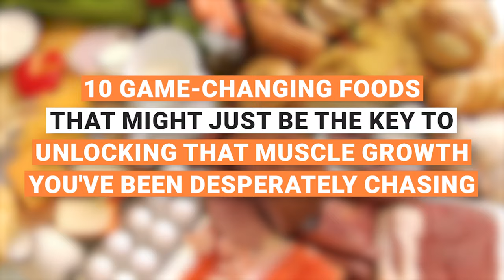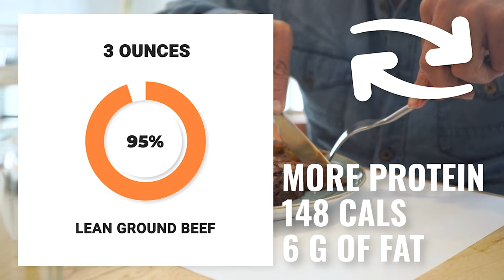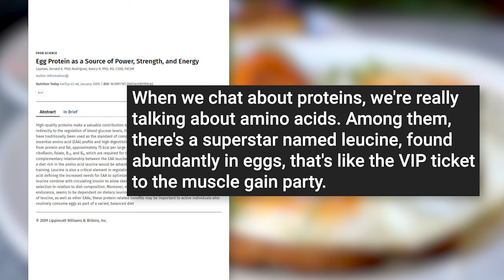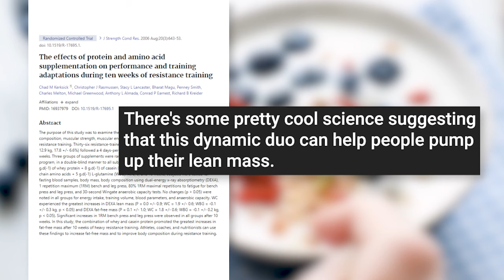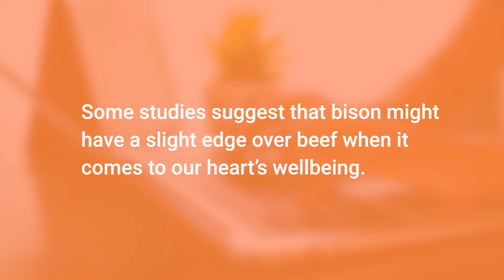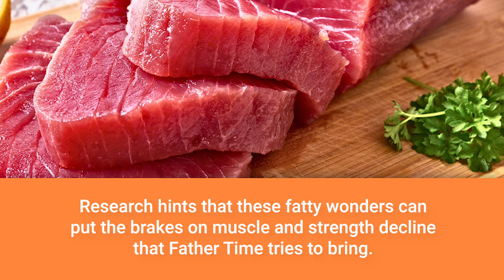Muscle Growth Plateau Is Over (Eat THIS For Muscle Gains)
💪🏽 I help Busy Dads Over 40 Lose 20lbs-30lbs In 12 Weeks Using Our Lifestyle Integration Framework (Without Counting Calories Or Spending Hours In The Gym).

Need muscle building foods? Ready to smash that muscle plateau? We've all been there – pushing hard at the gym, but feeling like we're stuck in the mud. In "Your Muscle Growth Plateau is Over," we dive deep into the nutrition for muscle growth that can help you achieve those much-desired muscle gains. Discover the best foods for muscle that will fuel both your workouts and your recovery.

Bodybuilding is not just about lifting weights; it's about the muscle-building diet you follow. That’s why it’s essential to integrate protein-rich foods and maintain an optimal muscle nutrition routine. If you've been struggling with increasing muscle mass, our muscle gain tips combined with our top dietary recommendations might be the game-changer you need. We'll explore nutrition tips for gains that have been backed by science and proven by bodybuilders.

For those serious about their bodybuilding journey, understanding bodybuilding nutrition and how it complements strength training can be the key to breaking free from stagnation. You don’t have to remain stuck in the muscle growth plateau. Our strategies will help you in overcoming muscle stagnation. From plateau-free muscle gains to muscle growth acceleration, we've got you covered!

Ready to eat and train your way to better results? Dive into the video and embrace a future of continuous growth and strength. Remember, every meal is an opportunity to nourish and grow.

Team Men Over 40 Fitness Coaches